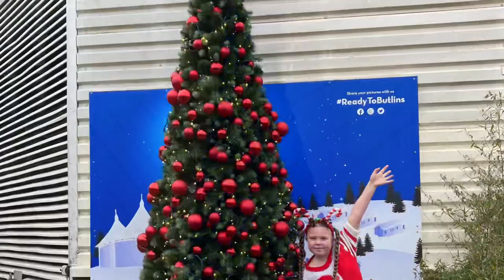Mad Madison at Butlins Skegness Christmas 2022 Santa, Skyline Gang, Billie and Bonnie, Jay and Joss,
Fantastic Christmas weekend at Butlins Skegness.
Not too busy. Just right.
Cold in the tent (to be expected).
Freezing in Reds (sat with coats and gloves on).
Boiling in Centre Stage.

Character meet and greats were great.
Official photo Package - Unlimited downloads £30. Great value.